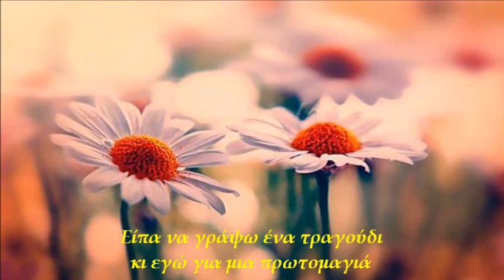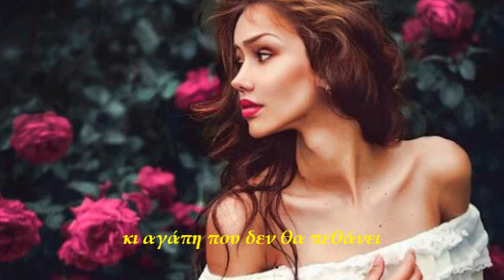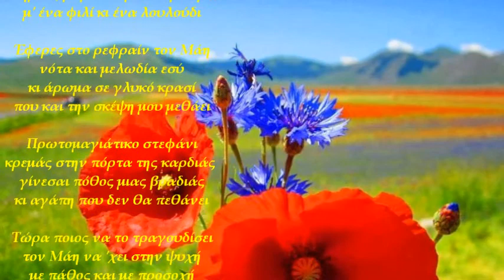Πρωτομαγιάτικο-Κώστας Ιερομνήμων _ Music-Gheorghe Iovu - Iubire Vorbeste mi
Poetry- Kostas Ieromnimon-Κώστας Ιερομνήμων- Πρωτομαγιάτικο
Video edited by George Tsiplakis

Πρωτομαγιάτικο
Είπα να γράψω ένα τραγούδι
κι εγώ για μια πρωτομαγιά
κι ήρθες μπροστά μου πυρκαγιά
μ' ένα φιλί κι ένα λουλούδι

Έφερες στο ρεφραίν τον Μάη
νότα και μελωδία εσύ
κι άρωμα σε γλυκό κρασί
που και την σκέψη μου μεθάει

Πρωτομαγιάτικο στεφάνι
κρεμάς στην πόρτα της καρδιάς
γίνεσαι πόθος μιας βραδιάς
κι αγάπη που δεν θα πεθάνει

Τώρα ποιος να το τραγουδίσει
τον Μάη να 'χει στην ψυχή
με πάθος και με προσοχή
με τον καιρό να μη μαδήσει

Όπως του Μάη το λουλούδι
'ομορφο και ερωτικό
με νόημα και ποιοτικό
θέλω να γίνει το τραγούδι

Κώστας Ιερομνήμων